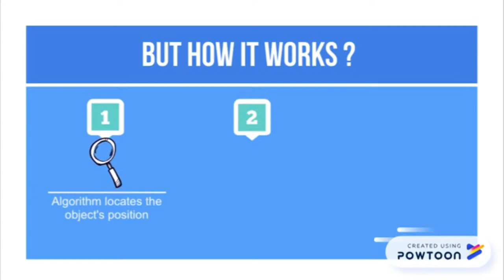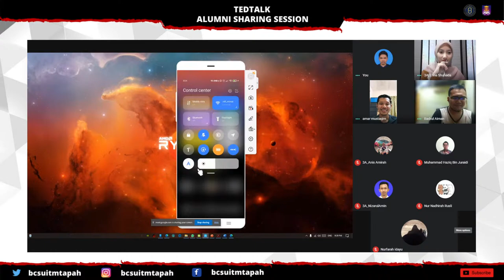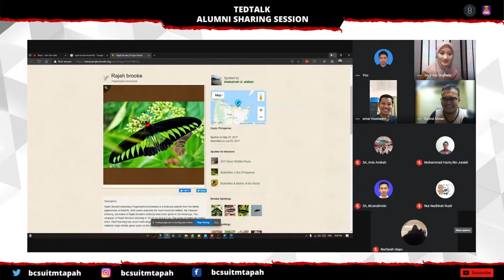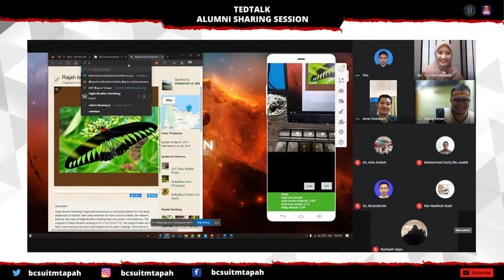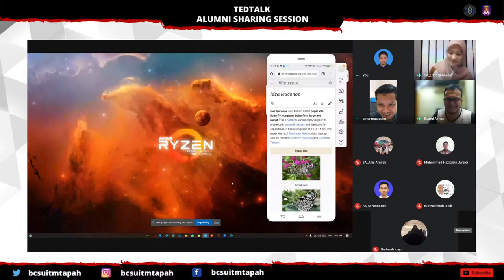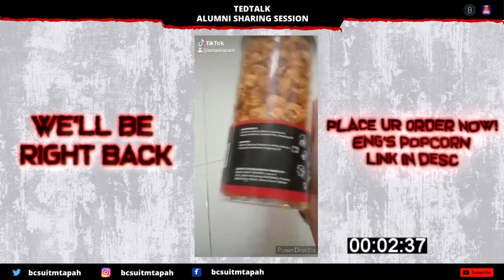TEDTALK ALUMNI SHARING SESSION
Open to all BASCO & DISK members. Don’t miss the once in a blue moon chance.

Kita akan adakan diskusi secara santai bersama para alumni mengenai kehidupan universiti mereka, berkongsi pengalaman serta persediaan internship, kerjaya selepas mereka graduate dan banyak lagi!

Masih keliru bagaimana ingin membina resume yang terbaik? Perkara apa yang diperlukan pada seseorang individu untuk menjadi tarikan di pasaran kerja?

Jangan risau! Perkongsian daripada tetamu jemputan kita akan menjawab persoalan-persoalan anda.

Psst, akan ada bonus slot di mana para alumni demo FYP project mereka!

MASA: 8:00 PM - 10:00 PM

Nak dapatkan Eng's Popcorn dengan harga serendah RM20?
Klik link untuk order sekarang!